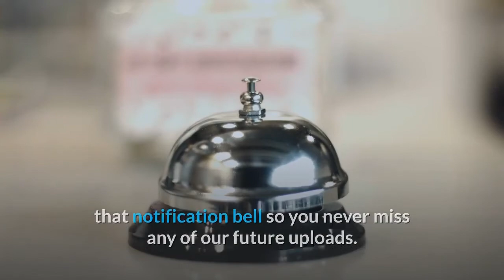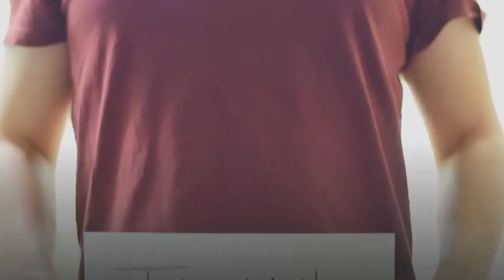Greatest African Leaders Of All Time | Best African Presidents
Greatest African Leaders of all Time, What does it take to go down as a great leader on the African continent? Perhaps it requires perseverance and dedication. What about responsibility? Surely, with enormous power comes great responsibility. The personalities we are about to explore had more to them than character traits. These African men and women had the highest sense of responsibility mixed with heavy doses of altruism.
Heroes and heroines of their times, these leaders were willing to put everything on the line to encounter the unknown and articulate change in Africa. Join us as we take a journey down memory lane to explore the 10 greatest African leaders of the contemporary era.

If you are new to the Golden Top 10 channel, I’m happy you clicked on my video! Hopefully, this video made you stay for good!

🎬SUGGESTED VIDEOS
Don't forget to watch 📽 Golden Top 10​ other videos. Please check them out :